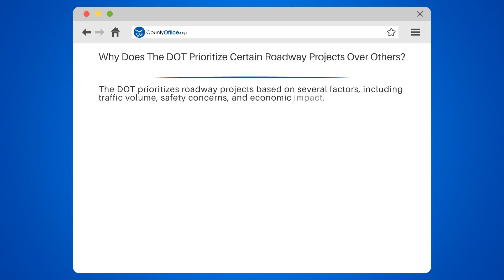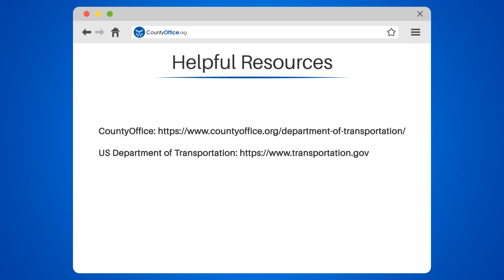Why Does The DOT Prioritize Certain Roadway Projects Over Others? - CountyOffice.org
Why Does The DOT Prioritize Certain Roadway Projects Over Others? Are you curious about how the DOT prioritizes roadway projects? In this informative video, we'll explain everything you need to know about DOT prioritization.

We'll start by discussing the factors that the DOT considers when prioritizing roadway projects, including traffic volume, safety concerns, and economic impact. We'll also explain how projects that alleviate congestion and improve safety are given higher priority, as well as how urgent projects are given priority over less pressing ones.

Additionally, we'll explore how the DOT considers available funding when prioritizing projects, and how projects that are more costly may be delayed until funding becomes available.

If you're interested in learning more about the DOT's goal of improving the safety and efficiency of the transportation system while maximizing the benefits to the community, then join us for this informative discussion.